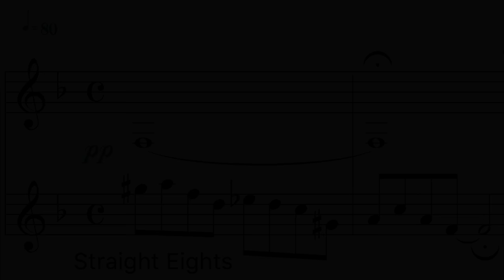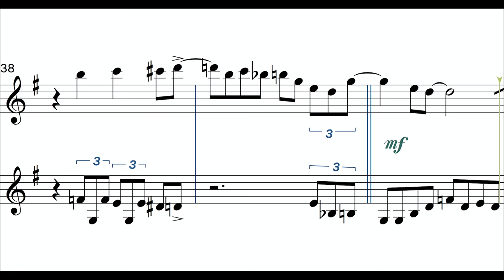Clarinet Duet - Delta Blues -- Advanced- ish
This Blues Duet was inspired by the great Jazz musician  Ben Webster.